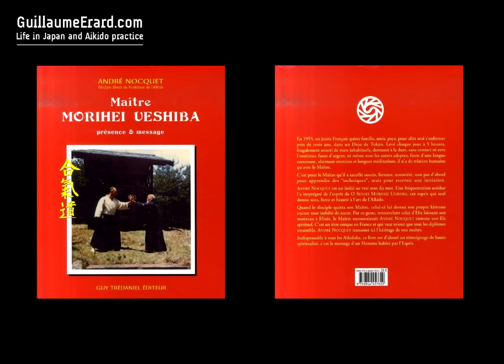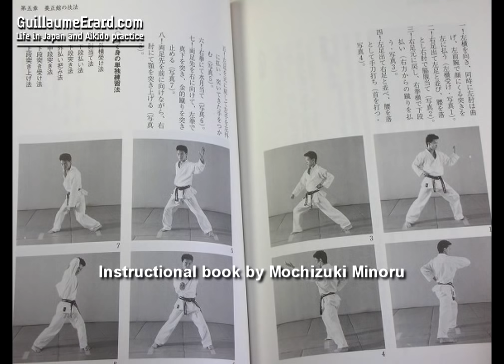André NOCQUET - Aikido Interview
Interview of André Nocquet Sensei, 8th Dan, first live-in student of Morihei Ueshiba Sensei, the founder of Aikido.

--- SUMMARY ---

0:00 - You just published a new book "Morihei Ueshiba - Presence and Message" for the editions Guy Tredaniel Editeur. Before you started Aikido, you were already interested in other practices, including Judo, how did you get from one to the other?
0:56 - How did you get from Judo to Aikido?
1:30 - Where did you hear about Aikido first, from your readings, or from a demonstration?
1:50 - Did this discipline look like it was the right thing for you?
2:23 - What is Budo?
2:47 - You went to Japan in 1950-55 right?
3:17 - At this time, you were still teaching physical education?
3:27 - You spent three years in Japan right?
3:54 - Were you alone?
4:07 - How was your arrival in Japan, you did not speak Japanese did you?
4:26 - Master Ueshiba did not speak English, how did you communicate with him?
4:35 - This is what you call Ishin-Denshin?
4:49 - How did you understand what he said?
5:12 - When you got to Master Ueshiba's dojo in Tokyo, were you the only foreigner?
5:30 - You lived with his family?
5:51 - How did he behave in intimacy? Was he someone who knows intimacy or was he always the same regardless of the circumstances?
6:03 - Were there other students who stayed with him?
6:43 - The pace was different?
7:36 - You mentioned the Zen in Aikido, can you summarize the personal and spiritual journey of Ueshiba, the founder of Aikido?
8:32 - In Hokkaido, for example?
9:07 - How could he know that it was a master?
10:01 - Today, even though you are yourself a master of Aikido, you do not convey the same education system right?
12:15 - Ueshiba created Aikido in 1922 didn't he?
16:11 - What is the influence of Zen in the foundation and the spirit of Aikido?
16:58 - You talk about spiritual alertness, is the goal of Aikido to reach and refine this vigilance?
18:13 - You were in Japan in the years 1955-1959 and this book is now out in 1988, so this is really the result of a lifetime of study isn't it?
22:28 - How is this teaching of Aikido being transmitted? By disciples?
23:37 - In your book, you also talk of a hidden meaning of training, what do you mean?
24:08 - Is there a selection in the students who enter the dojo?
25:40 - Do you think that the West can access this knowledge with no critical thinking?